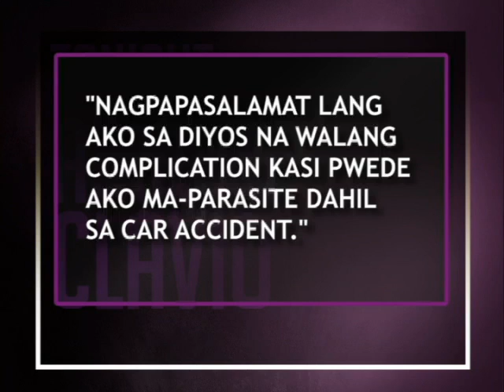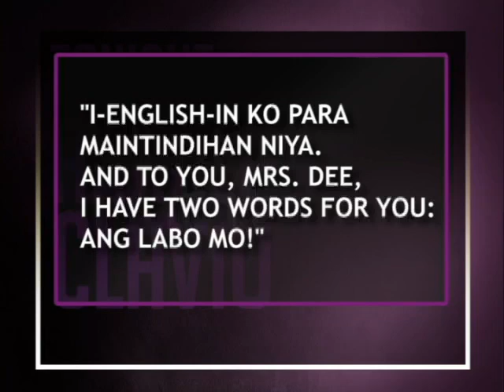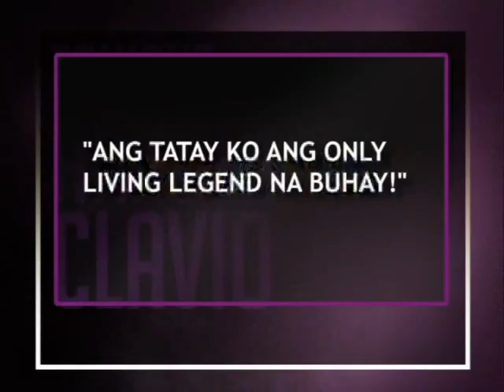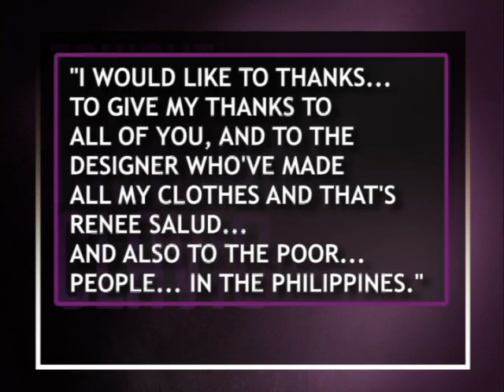The story behind Melanie Marquez's "Melanisms" | Tonight with Arnold Clavio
"Don't judge my brother, he's not a book!" is just one of the countless "Melanisms" by Melanie Marquez. People poked fun at her unintended mistakes but what are the stories behind these signature phrases? (Date aired: June 4, 2014)

Don't miss out on the fun and good times on Tonight with Arnold Clavio! Know more about your favorite celebrities and other personalities' personal side. Make it a weekly habit! TWAC airs every Wednesday at 10:15 PM on GMA News TV.

Find your favorite GMA Public Affairs and GMA News TV shows online!